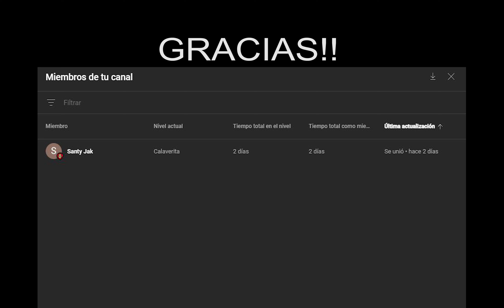REWIND MEON - ESPECIAL 200k - VÍDEO 200 | CALAVERA MEONA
No entiendo como hemos podido llegar a esta cantidad de suscriptores en tan poco tiempo... Solo puedo daros las gracias a todos vosotros y subir esta recopilación de mis locas aventuras. UN ABRAZO A TODOS LOS MEONERS!